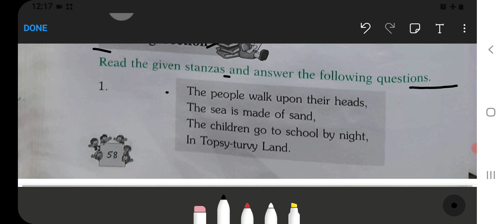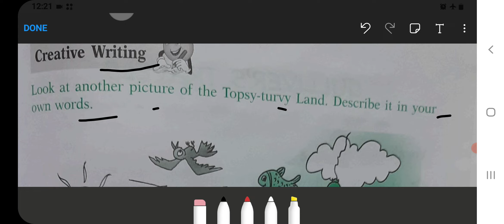Topsy Turvy Land Class‐5 Unit‐7 Chapter‐13 English‐Workbook fully solved exercise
Topsy Turvy Land Class‐5 Unit‐7 Chapter‐13 English‐Workbook fully solved exercise ‎@NCERT THE MIND

Class 1 :
English, Hindi, and Maths Combo set:‐
Class 2 :
Class 3 :
English, Hindi, EVS, and Maths Combo ‐
Class 4 :

topsy turvy land class 5 worksheet with answers pdf
topsy turvy land class 5th question answer
topsy turvy land class 5 summary
topsy turvy land class 5 solutions
topsy turvy land class 5 english
topsy turvy land class 5 extra questions and answers
class 5 english chapter topsy turvy land question answer
do topsy turvy planters work
topsy-turvy land class 5 questions and answers
class 5 english unit 7 topsy-turvy land question answer
class 5 english chapter 7 question answer topsy-turvy land
what is topsy turvy land
class 5 english book topsy turvy land
summary of topsy turvy land class 5
class 5 chapter topsy turvy land
ncert solutions class 5 english chapter topsy turvy land
ncert class 5 english topsy turvy land question answer
ncert class 5 english unit 7 topsy turvy land
10 sentences about topsy-turvy land
topsy turvy land class 4 question answer
topsy turvy land 5th class
what is a topsy turvy
7 inches in tenths
7.5 inches to tenths